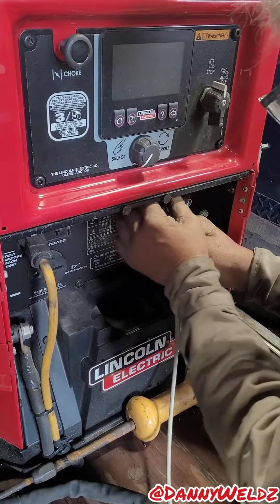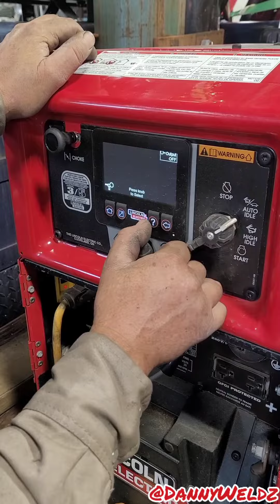Repairing a corroded aluminum trailer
John the welder hit me up for help on a side job. I owed him 1 and it paid well✊️. We also got to test out the magnum pro 250LX GT spool gun as well as the Optrel crystal 2.0 and Panoramaxx papr system. check it out!
links for tools below:

TOOL LIST

WELDERS:
Lincoln Ranger 330MPX
Lincoln Active8X
Vulcan Omnipro220

CUTTING TOOLS:
Victor Oxygen Acetylene Cutting Torch
Amico Plasma Cutter
Makita 18v paddle switch Angle grinder
Makita 4 ½” corded angle grinder
Morse Metal Devil NXT 9” Circular Saw
Makita XSC04Z 18v Metal saw Replacement Metal/General Purpose
Blade 5-⅞” 32T

P.P.E (Personal Protective Equipment):
Optrel Crystal 2.0 PAPR Welding helmet
Optrel Clearmaxx grinding helmet papr system
3M Half face respirator
Waylander Genuine Split cowhide welding jacket
Dewalt Premium Mig Tig Welding gloves
Chippewa Men’s Steel toe work boot
STLFLX Boot Metgaurds